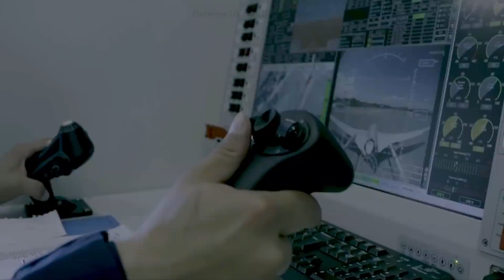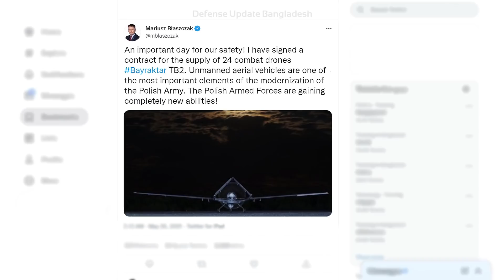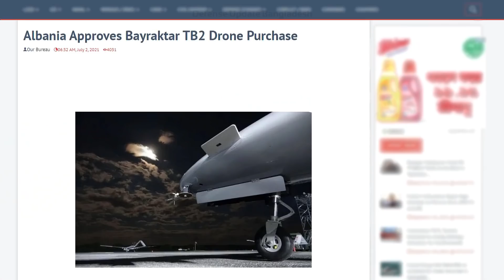লাইন লেগেছে তুর্কী কমব্যাট ড্রোন কেনার জন্য | Turkish Combat UAV ROCKING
Turkish drone maker Baykar Technologies negotiating with 10 countries to sell their Bayraktar TB2 (Tactical Block 2) unmanned combat aerial vehicle (UCAV). Baykar Technologies Chief Technology Officer (CTO), Selçuk Bayraktar said in a speech during the Aviation and Space Summit organized by Gebze Technical University’s Aviation and Space Club. According to him Baykar is in the contract signing phase now!

/ FB Inbox

Chapters:
0:00 Intro
0:37 সবাই কেন বাইরাক্তার ড্রোনই চায়?
1:30 বাইরাক্তার টিবি-২’র নতুন কাস্টোমার কারা?
3:46 বর্তমান লিস্টে শেষে কে?
4:20 অজ্ঞাত ক্রেতা কারা?